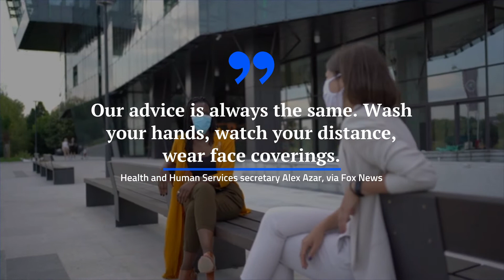US Nears Average of 200,000 Daily COVID-19 Cases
US Nears Average of
200,000 Daily COVID-19 Cases.
Experts have attributed the U.S.’s recent
surge in cases to "behavior and cold weather.".
People are going indoors, they're
not minding the three W's, Health and Human Services secretary Alex Azar, via Fox News.
Our advice is always the same. Wash your hands, watch your distance, wear face coverings. , Health and Human Services secretary Alex Azar, via Fox News.
Experts have been anticipating a rise
in cases due to the increase of indoor
gatherings during the holidays.
Hospitalizations have also hit a record
high, with 101,487 patients being
admitted with the virus as of Sunday